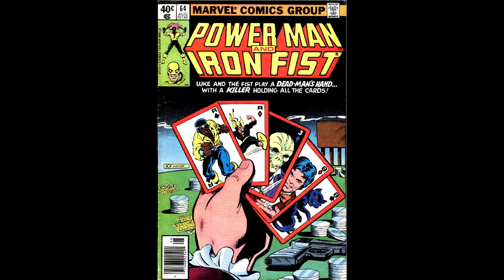Power Man / Iron Fist #50-125 - Comic Book Covers - 1978-1986 Luke Cage Marvel Comics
Luke Cage-Power Man gained a full time partner starting with issue #50 so the name of the series changed as well.  This is the Power Man / Iron Fist run from #50 to #125.